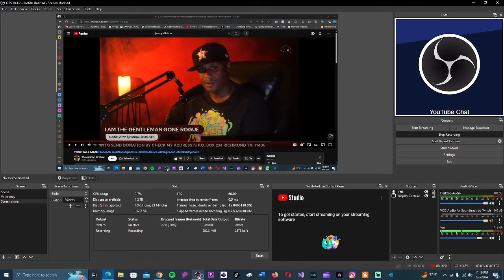Black Women Are Angry At Black Men For Dating Out